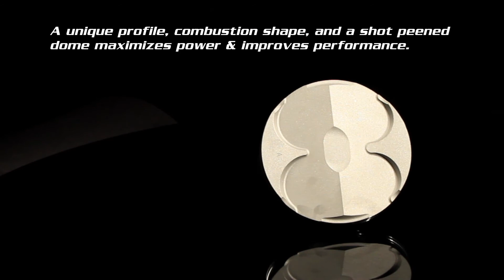Vertex Pistons - CRF450R & CRF450RX